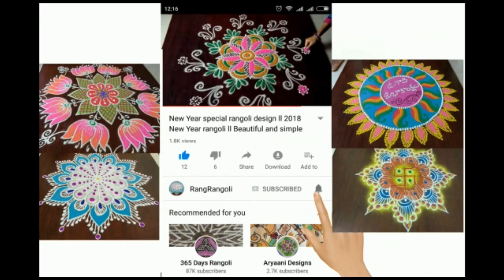Easy Rabbits Rangoli for Kids | Kundelu Muggu with 7*5 dots| Rabbits Kolam | RangRangoli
Easy Rabbits Rangoli for Kids | Kundelu Muggu | Rabbits Kolam | RangRangoli
7*2  dots and 5*3 dots
rangoli for kids
rabbit rangoli for kids
kolam for kids
rabbits kolam
colourful rabbits kolam
simple rabbits rangoli
daily rangoli design
flower kolam
flowers rangoli
rabbits drawing